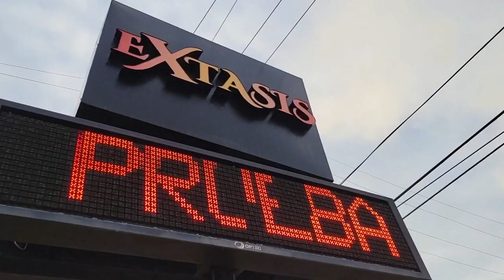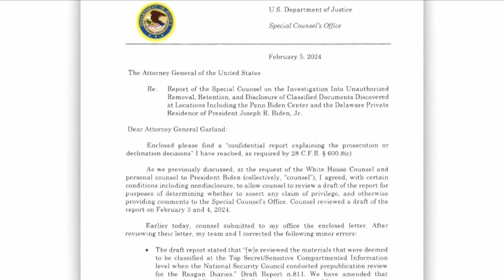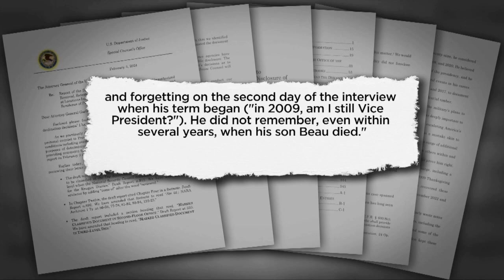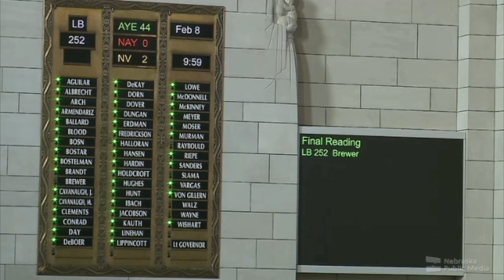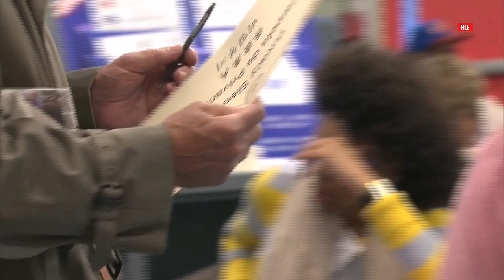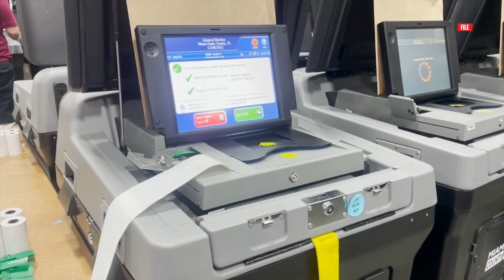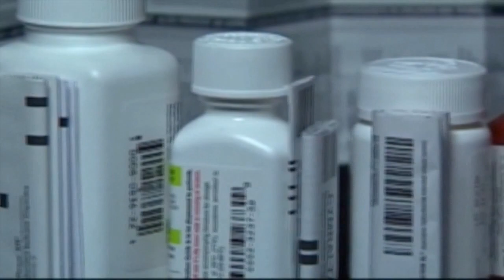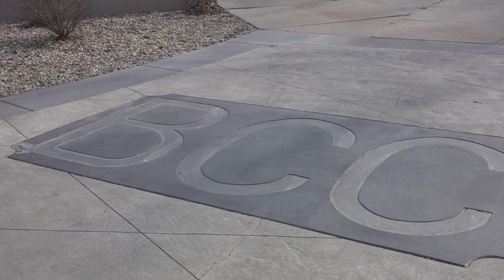Statewide Headline NEWS | Friday, Feb. 9th 2024 | Nebraska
Top stories from across entire state of Nebraska.